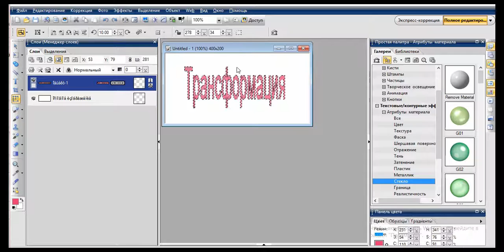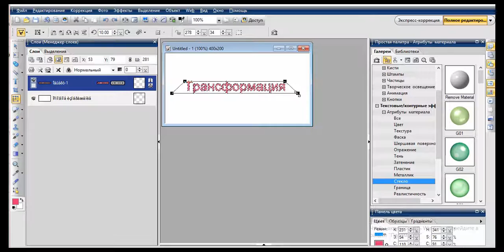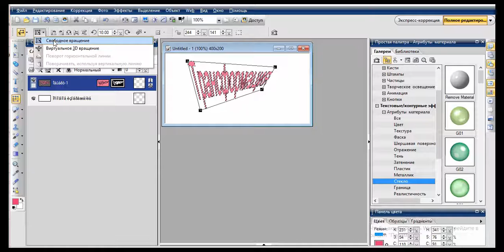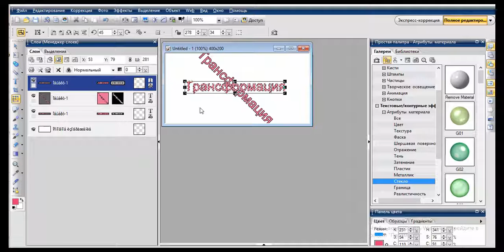Photoimpact Tool Panel Transform Tool Q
Здравствуйте! Приветствую Всех на своем канале! Сегодня мы будем изучать инструмент с Tool Panel и называется он Transform Tool[Q]. Также вы можете посмотреть уроки по Photoimpact перейдя по ссылке на мой сайт